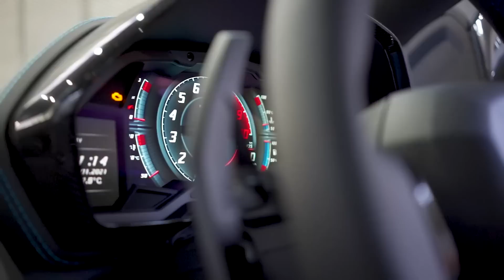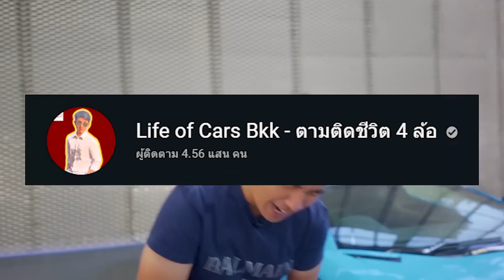Aventador S ที่สุดของ Lamborghini กับค่าตัว 43 ล้านบาท !!